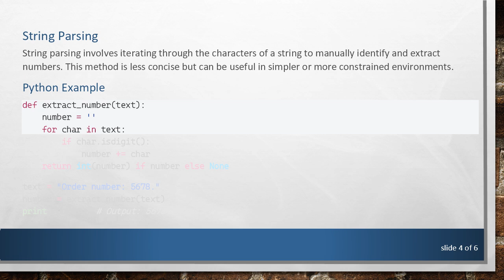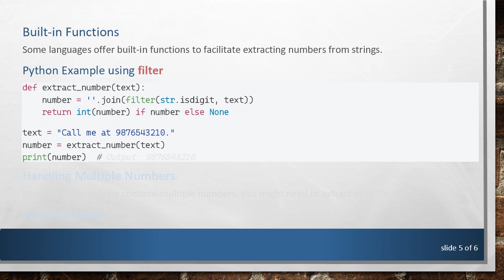How to Extract a Number from a String in Programming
Summary: Learn how to extract numbers from strings using various programming techniques and languages. This guide covers regular expressions, string parsing, and built-in functions to efficiently find and extract numerical values from text data.

Extracting numbers from a string is a common task in programming, useful in data processing, text analysis, and user input handling. Various methods can be employed depending on the programming language and specific requirements. Here, we'll explore several approaches to accomplish this task effectively.

Using Regular Expressions

Regular expressions (regex) provide a powerful and flexible way to search and manipulate text. Most programming languages have built-in support for regex.

Python Example

JavaScript Example

String Parsing

String parsing involves iterating through the characters of a string to manually identify and extract numbers. This method is less concise but can be useful in simpler or more constrained environments.

Python Example

Built-in Functions

Some languages offer built-in functions to facilitate extracting numbers from strings.

Python Example using filter

Handling Multiple Numbers

In cases where a string contains multiple numbers, you might need to extract all of them.

Python Example

Conclusion

Extracting numbers from strings is a fundamental task in programming, applicable in various scenarios. Regular expressions are typically the most robust solution, while string parsing and built-in functions provide simpler alternatives. By understanding these methods, you can choose the best approach for your specific needs and programming language.